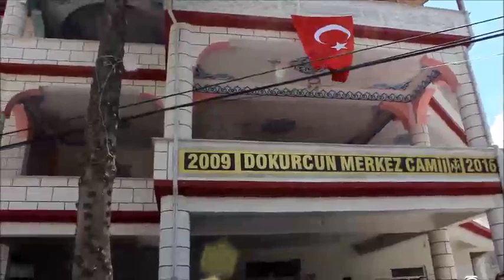dokurcun merkez cami ibadete açıldı